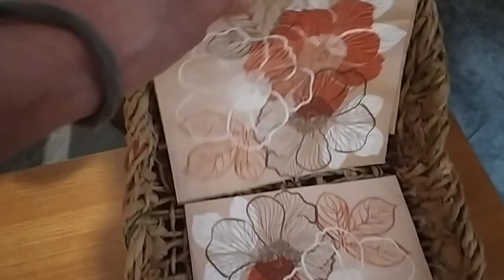How to Make this eco-friendly paper basket nature-inspired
Today I will show you how to Make this Native basket out of recycled material. Sée thé art of thé paper and sée How to use it in a décorative way. diy how #